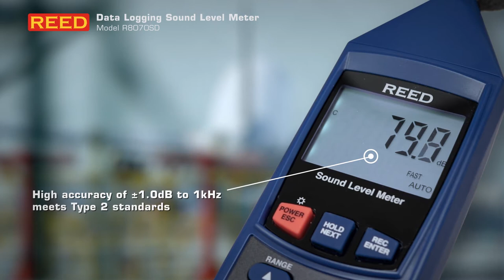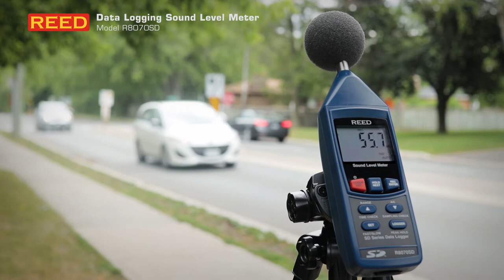Assess sound levels with the REED R8070SD Data Logging Sound Level Meter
Concerned with noise levels in your environment? Get easy and accurate readings, allowing you to take the necessary steps to address any potentially harmful situations. Sound level meters (also known as decibel and noise meters) are used every day by industrial maintenance teams as part of their preventative maintenance programs; health & safety departments who record acoustic levels during environmental impact studies and inspectors when auditing work environments to ensure safe conditions. The REED R8070SD data logs measured sound levels with an integrated SD memory card and meets IEC 61672-1 Type 2 standards.

Record data, save it on an SD card and quickly generate an Excel file - See 00:57.
1. Insert memory card
2. Record the needed data
3. Insert memory card in PC and open with Excel

Ensure your sound level meter is calibrated and offering you the accurate readings you need to rely on with the compatible R8090 Sound Level Calibrator. Learn more about this calibrator by watching this video

The REED R8070SD Data Logging Sound Level Meter comes complete with a windshield ball, soft carrying case, and batteries hard carrying case. Not to mention a full list of optional accessories… View the complete list of accessories at 1:46.

We know you want to know more about this meter! View a quick list of the specifications at 1:50.